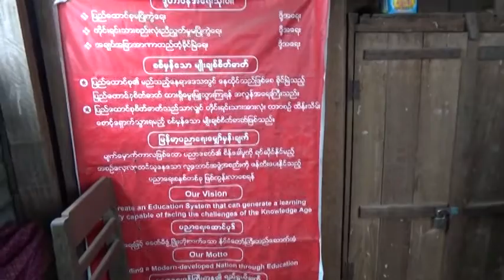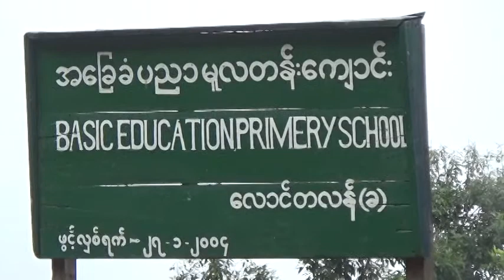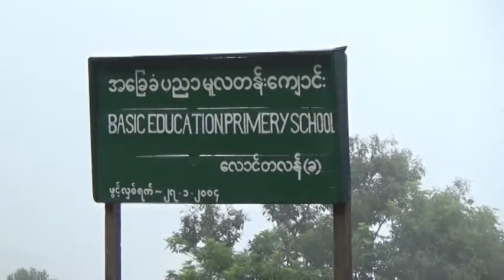Pu Bawi Lian laitlang tlunnak 15